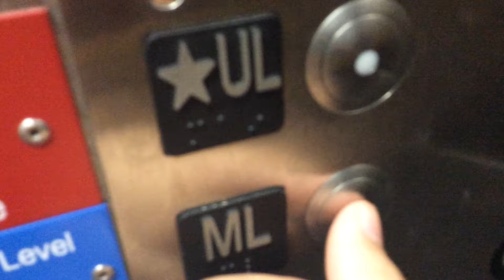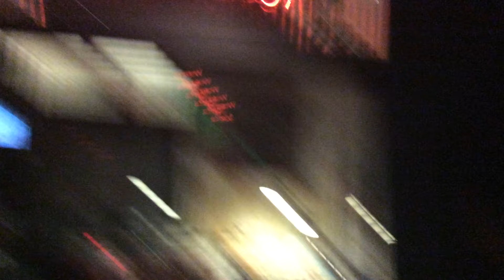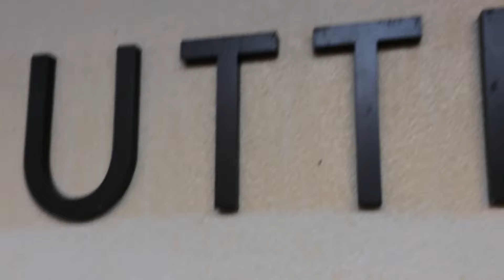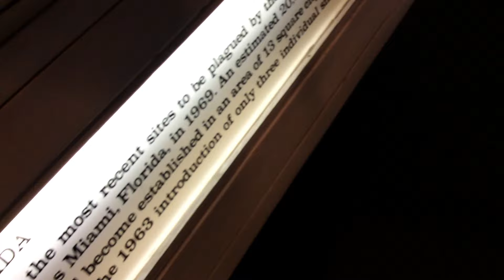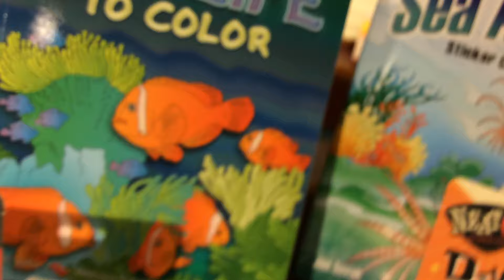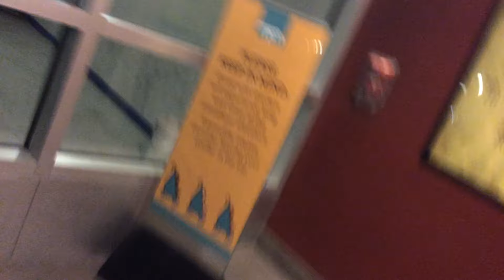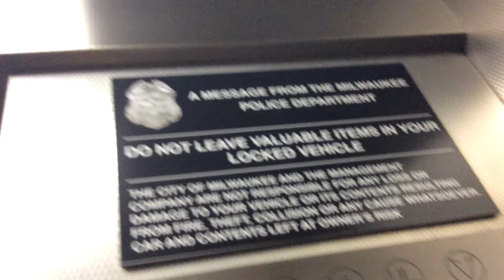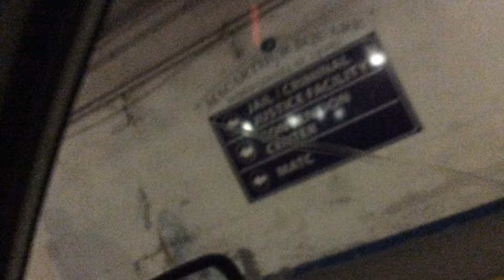Ta-Da We’re Here Again! Yaaay!! The Millwaukee Public Museum Once Again